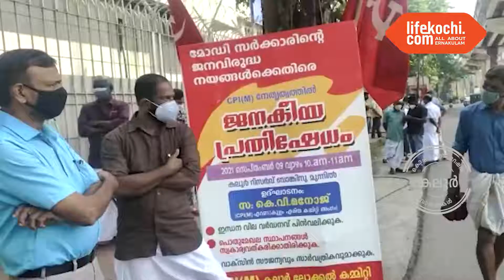കലൂർ: ബി ജെ പി സർക്കാരിന്റെ ജനവിരുദ്ധ നയങ്ങൾക്കെതിരെ സി പി ഐ എം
കലൂർ: ബി ജെ പി സർക്കാരിന്റെ ജനവിരുദ്ധ നയങ്ങൾക്കെതിരെ സി പി ഐ എം ലോക്കൽ കമ്മിറ്റിയുടെ നേതൃത്വത്തിൽ ജനകീയ പ്രതിഷേധ സമരം നടത്തി. കലൂർ ഭാരതീയ റിസേർവ് ബാങ്കിന് മുന്നിലാണ് സമരം സംഘടിപ്പിച്ചത്. ഉദ്ഘാടനം സി പി ഐ എം എറണാകുളം ഏരിയ കമ്മിറ്റി അംഗം കെ. വി. മനോജ് നിർവഹിച്ചു.